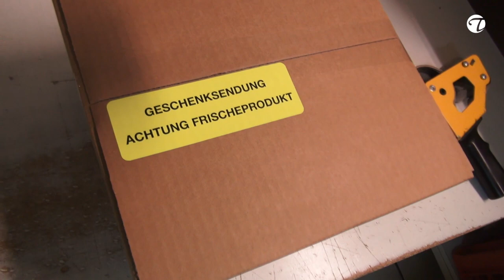Wie wird ein echter Salzwedeler Baumkuchen hergestellt?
Hier seht Ihr echtes deutsches Bäckerhandwerk der ersten Salzwedeler Baumkuchenfabrik. Das Rezept stammt aus dem Jahr 1817 und wird auch heute noch so hergestellt.
Möchtest du weitere Rezepte sehen, tolle Köche kennen lernen und ausgesuchte Produkte entdecken? Dann wirst Du immer informiert, wenn es neue Videos gibt! Wir freuen uns auf Dich!!!